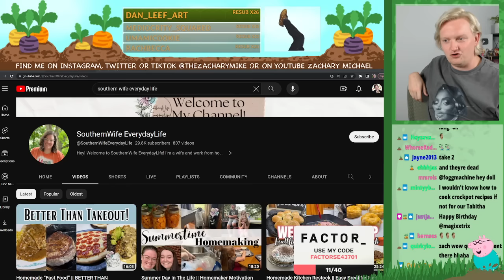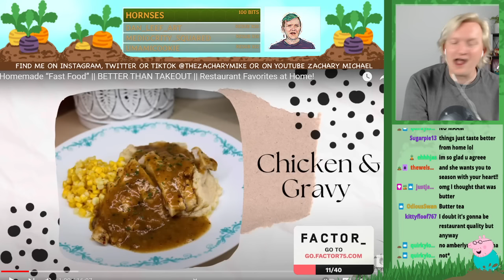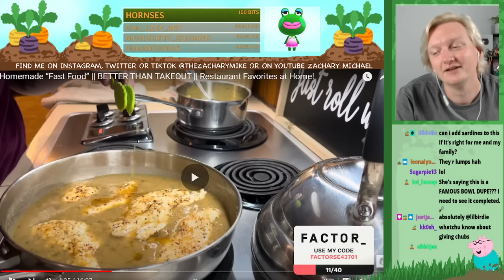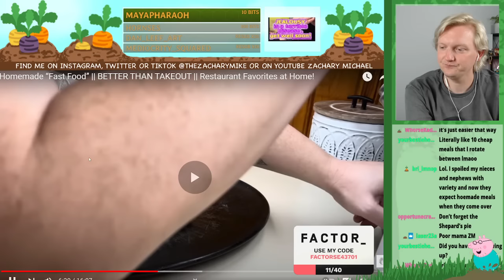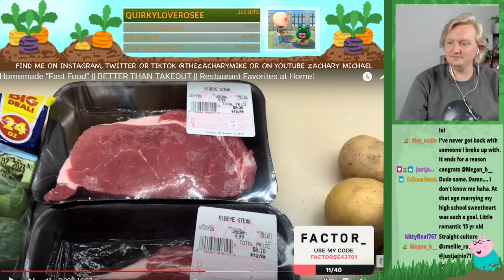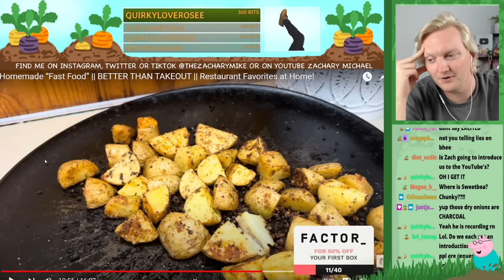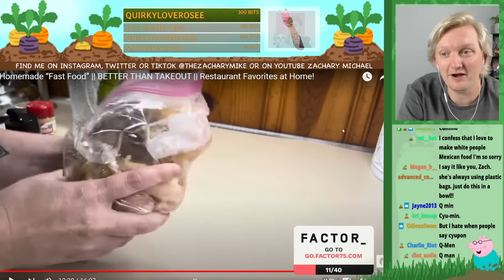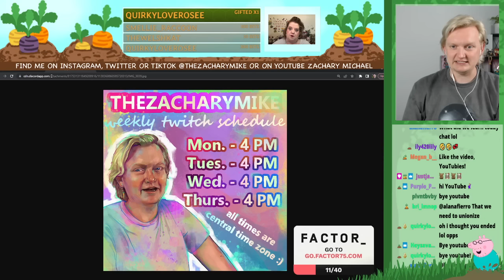REACTING TO TABITHA MAKING HOEMADE FAST FOOD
This is my first reupload of a Twitch stream! In this stream, I reacted to a video from Southern Wife Everyday Life.